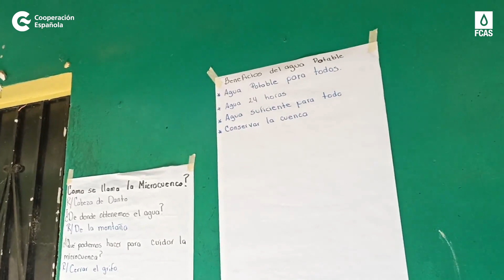Educación Ambiental en las escuelas para sensibilizar sobre el uso del agua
La educación ambiental en las escuelas es clave para propiciar cambios y sensibilizar a la población, ahora y para el futuro, en el cuidado y la valorización de las fuentes de agua.

El convenio firmado entre AECID y la Empresa Metropolitana de Abastecimiento de Agua de Sevilla (EMASEA) ha permitido que la empresa pública andaluza impulse el fortalecimiento de diversos operadores en América Latina. Entre ellos, el de Aguas de la Sierra de Montecillos, en Comayagua (Honduras), donde, entre otras muchas acciones, se han llevado a cabo actividades de educación ambiental en el colegio 'Voluntades Unidas', que luego fueron replicadas en otros centros escolares.